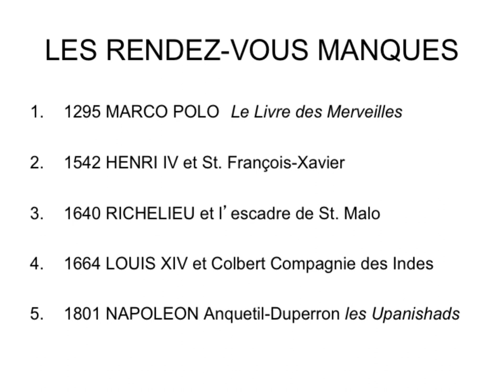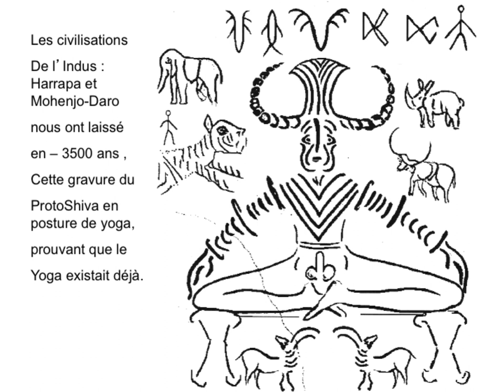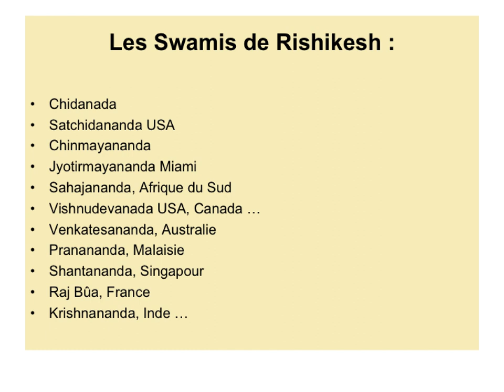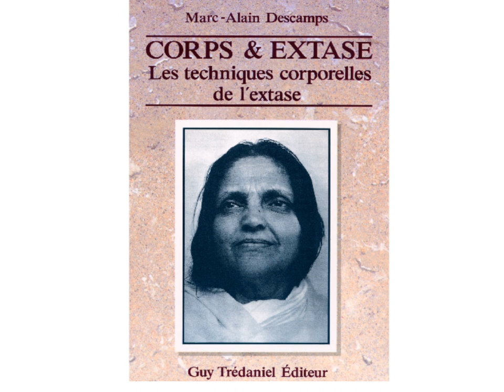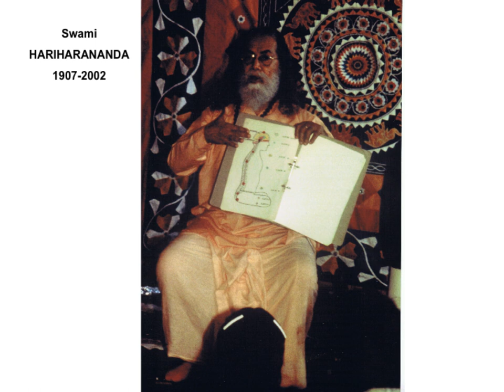Marc-Alain Descamps présente: Histoire de l’arrivée du Yoga en France